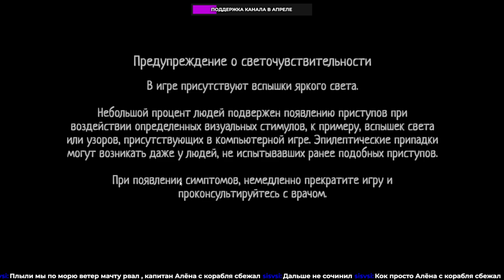ПЛЫВУ ПО ОКЕАНУ В ОДИНОЧКУ! RAFT | PHASMAPHOBIA